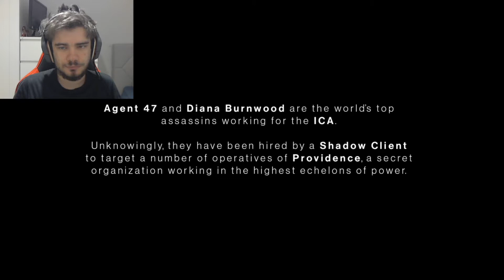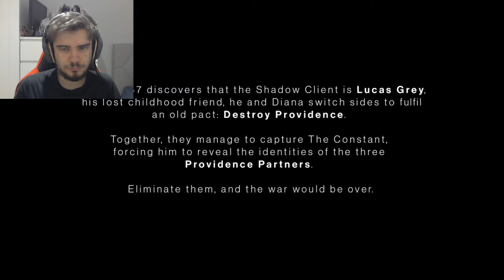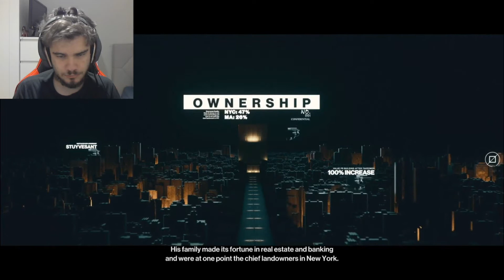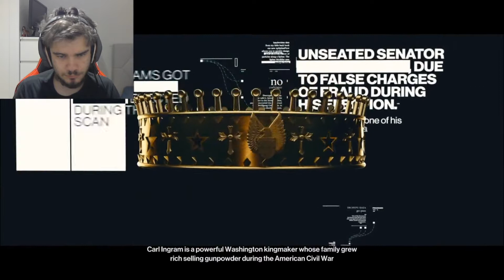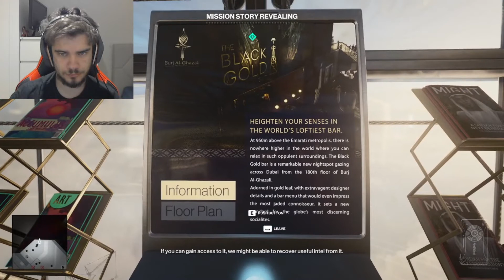AJAN 47 DUBAİ DE HİTMAN 3 TÜRKÇE OYNANIŞ BÖLÜM 1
Hitman 3 ( HITMAN III olarak stilize edilmiştir), IO Interactive tarafından Microsoft Windows , PlayStation 4 , PlayStation 5 , Xbox One , Xbox Series X / S , Stadia ( Hitman: World of Assassination başlığı altında) içingeliştirilen ve yayınlananbir 2021 gizli oyunudur , ve20 Ocak 2021'de Nintendo Switch  .Hitman serisininsekizinci ana taksitidirve World of Assassination üçlemesinin Hitman (2016) veHitman 2 (2018).  tek oyunculu hikaye başlayan arsa yayı sonucuna Hitman ve izler genetik olarak suikastçı Ajan 47 onlar Providence, dünyanın işlerini kontrol eden gizli örgütün liderleri avlamak olarak ve onun müttefikleri.

Hitman 3 , eleştirmenlerden olumlu eleştiriler aldı ve World of Assassination üçlemesinin en yüksek puan alan oyunuydu .

Hitman 3 , selefleri gibi üçüncü şahıs bakış açısıyla oynanan gizli bir oyundur ve oyuncular bir kez daha suikastçı Agent 47'nin kontrolünü üstlenirler . Oyunda 47'si çeşitli yerlere seyahat ediyor ve sözleşmeli suikastlar gerçekleştirerek son iki oyunun hikayesini devam ettiriyor. : Baz oyun altı yeni yerleri bulunan Dubai , Dartmoor , Berlin , Chongqing , Mendoza ve bir sonsöz seti Karpat Dağları , Romanya . [8] [9] Hitman veya Hitman 2'nin SahipleriHaritaları, seviyeleri ve ilerlemelerini Hitman 3'e aktarabilir .

Oyun , PlayStation 4 sürümünde PlayStation VR uyumluluğuna ve geriye dönük uyumluluk aracılığıyla PlayStation 5 desteğine sahiptir. VR işlevi, önceki iki girişten içe aktarılan seviyeler için de geriye dönük olarak geçerlidir.  Hitman 2'den farklı olarak , Sniper Assassin'in tamamen tek oyunculu olduğu ve Ghost Modu tamamen kaldırıldığı çok oyunculu mod yoktur.

Hitman 2'deki olayların ardından , Ajan 47 ve arkadaşı Lucas Gray, Providence'ın liderlerini aramaya başlar: Constant, Arthur Edwards ve üç "Ortağı", Carl Ingram, Marcus Stuyvesant ve Alexa Carlisle. Başlarken Dubai'deki dünyanın en yüksek binası olan Burj Al-Ghazali'ye, 47'nin hem Ingram'ı hem de Stuyvesant'ı ortadan kaldırdığı, ancak Carlisle öldürülmeden önce ayrıldığı açılışı sırasında başlıyorlar .

Ajan 47 , Carlisle, Ingram ve Stuyvesant ailelerinin ilk kez Providence'ı oluşturmak, Carlisle'a suikast düzenlemek ve Edwards'da tuttuğu bir dava dosyasını almak için bir araya getirildiği İngiltere'deki Carlisle'ın malikanesine gider . Görevden sonra, Edwards tarafından 47 ve Gray'i ortadan kaldırmak için işe alınan özel güvenlik firması CICADA, ikincisini bulur ve Diana'ya artık güvenilemeyeceği ve ortağını, bilgisayar korsanlığı uzmanı Olivia Hall'u bulması gerektiği konusunda uyarır. intihar. 47, Hall ile temasa geçmek ve Gray'in öldüğünü ve Berlin'e kaçması gerektiğini söylemek için kendisini bir CICADA güvenlik görevlisi olarak gizler . Bu arada Edwards, ona 47'nin ailesinin katili olduğunu gösteren bir dava dosyası vererek ve onu bir sonraki Constant yapmayı teklif ederek Diana'yı kazanmaya çalışır.

47, bir Berlin kulübünde Hall ile buluşur, ancak 47'nin eski işverenleri olan Uluslararası Sözleşme Ajansı (ICA) ajanları onları ararken gelince kaçmak zorunda kalırlar. Tüm ICA görevlilerini ortadan kaldırdıktan sonra 47, Hall ile terk edilmiş bir lokantada tekrar buluşur ve onu Edwards hakkında sahip oldukları verilerin işe yaramaz olduğunu bildirir. 47 başka bir çözüm olmadan, ICA'nın Çin'in Chongqing kentindeki ana veri depolama tesisine sızdı ve güvenlik protokolünü zayıflatmak için iki gözetmeni olan "Hush" ve Imogen Royce'u ortadan kaldırarak Diana'nın varlığının ve sızıntısının tüm izlerini silmesine izin verdi. depolanan tüm veriler herkese açık web sitelerinde. Bu arada, Diana görünüşte Edwards'a katılır ve 47'ye ihanet ederek tek zayıflığını ortaya çıkarır: kendisi.

Oyun, 11 Haziran 2020'de PlayStation 5 tanıtım etkinliğinde duyuruldu. [13] Geliştiriciler, oyunun üçlemedeki önceki bölümlere göre "çok daha olgun, ciddi ve daha karanlık" olacağını söylediler. [14] IO Interactive, oyunu 20 Ocak 2021'de Epic Games Store , PlayStation 4, PlayStation 5, Xbox One, Xbox Series X / S ve yayın hizmeti Stadia aracılığıyla Windows için yayınladığında kendi kendine yayınlayacaktır . [15] [16] Ayrıca Nintendo Switch'te bulut tabanlı bir oyun şeklinde de satışa sunulacak . Bu , neredeyse 18 yıldır bir Nintendo platformu için ilk kez bir Hitman oyununun piyasaya sürülmesine işaret ediyor ; piyasaya sürülecek son oyun bir limandıHitman 2: 2003'te GameCube için Silent Assassin .